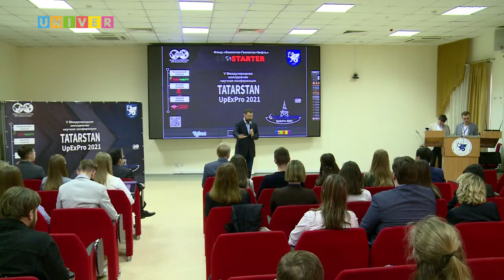ОТКРЫТИЕ TatarstanUpExPro 2021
в Институте геологии и нефтегазовых технологий Казанского федерального университета состоялось открытие международной молодежной научной конференции TatarstanUpExPro. Все подробности далее